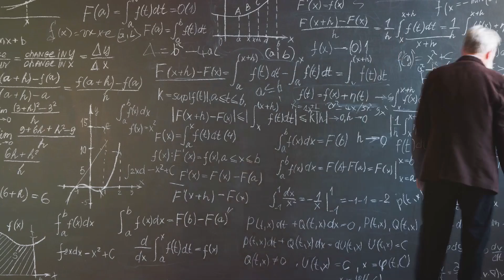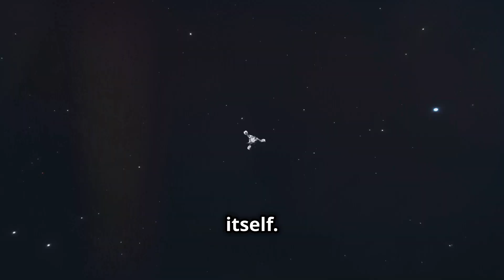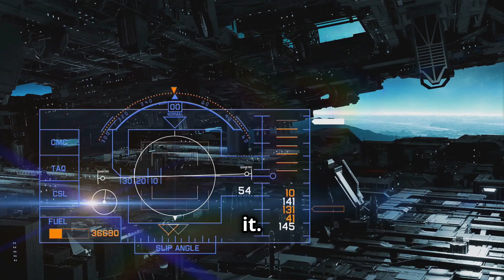Warp Drive: can we travel faster than light ?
Embark on a cosmic journey as we delve deep into the vastness of the universe and the tantalizing challenge of interstellar travel. Discover how the concept of faster-than-light travel, particularly warp drive, has captured our imaginations through the lens of science fiction, with roots in Star Trek's iconic warp speed. Uncover the science behind Alcubierre's proposal based on Einstein's theory of general relativity, and the incredible idea of creating a warp bubble to navigate the stars. Explore alternative methods like wormholes and hyperspace, revealing their potential as shortcuts through spacetime. Join us as we examine the technological hurdles, potential advancements, and the philosophical implications of turning warp drive from fiction to reality.

See Less

OUTLINE:
00:00:00
Warp Speed, Mr.

00:00:26
Bending the Fabric of Space and Time

00:01:32
Alternative Paths to the Stars

00:02:33
Warp Factor Five, Engage!

00:03:33
Modern Research and Advancements

00:04:43
A Future Faster Than Light?